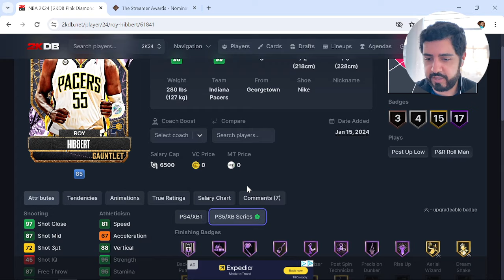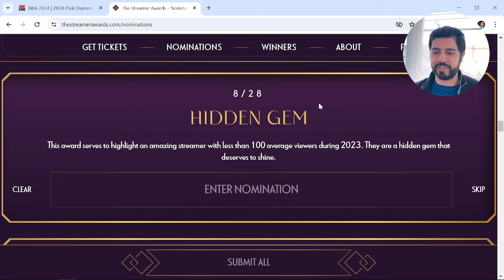PD Roy Hibbert is HERE! First Offline Gauntlet? Inferno Agenda Progress Update